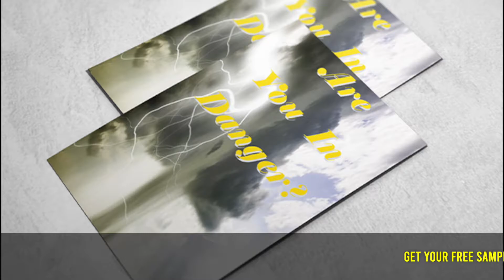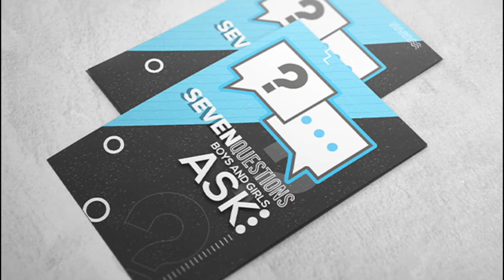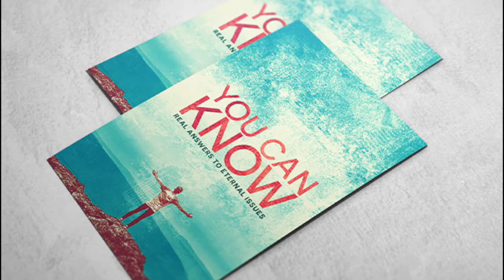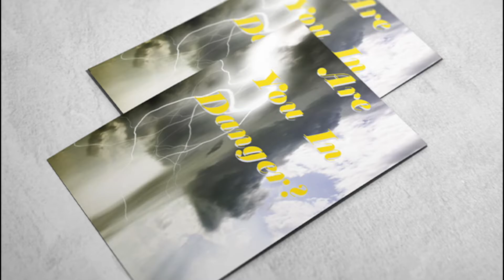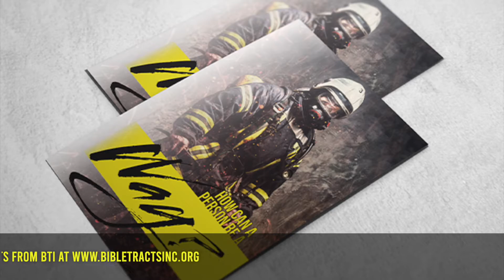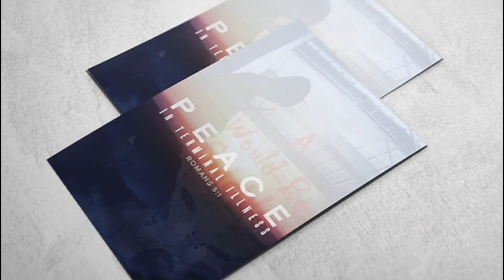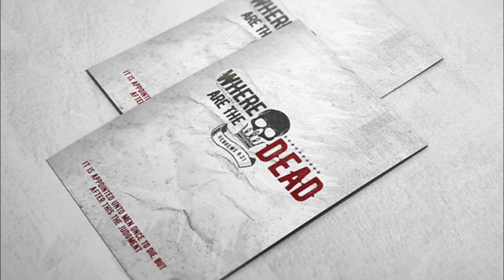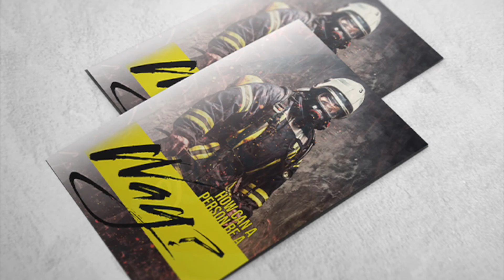The Burglar's Christmas